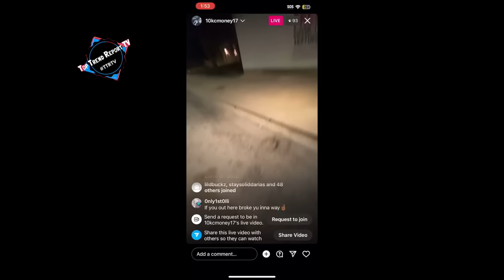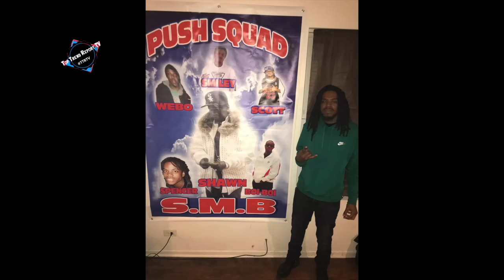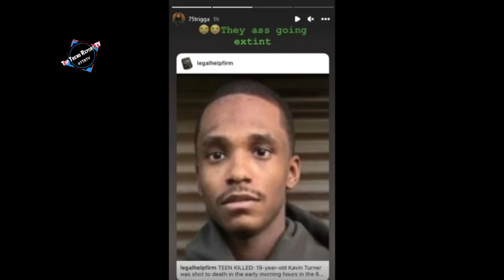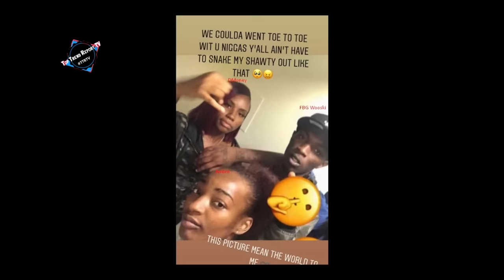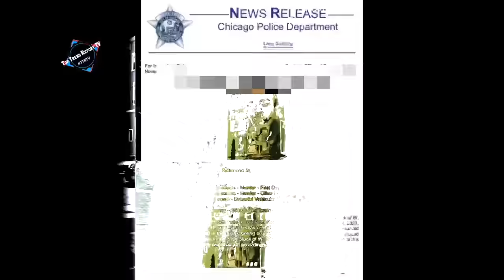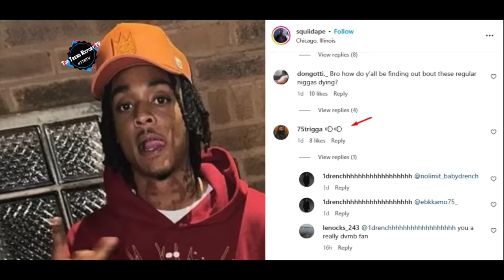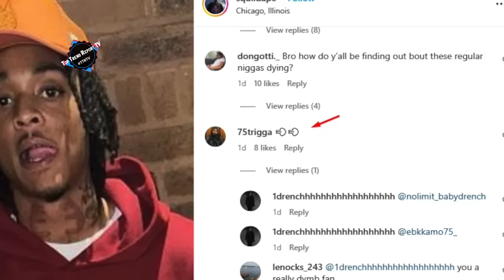Chicago Gang Members that Died on Oct-Nov 2023 (24 Murders)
With two months left in 2023, Chicago remains on pace for double-digit percentage declines in the number of homicides and shootings recorded in the city as violence crime rates return to pre-pandemic levels.

According to new data from the Chicago Police Department, there were 201 shootings and 52 homicides recorded throughout the month of October. Those totals are each down about 19% compared to the same month in 2022, and that homicide total is the fewest for any October since 2019.

However, police data also shows the number of robberies (25% increase) and motor vehicle thefts (up 59%) recorded year-to-date have risen dramatically compared to recent years.